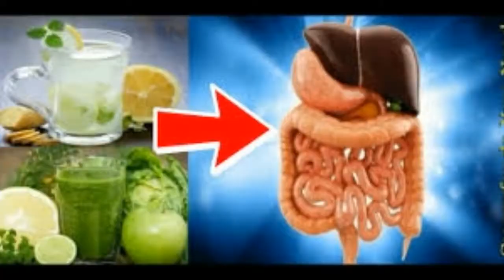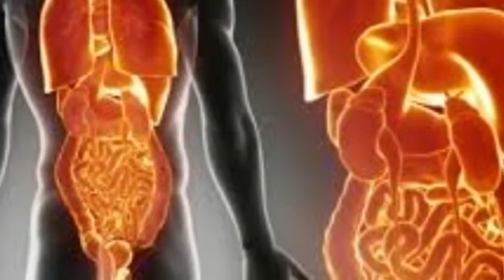AMAZING TIPS ! 6 SIMPLE WAYS TO DETOX YOUR BODY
BY Healthy Life Channel